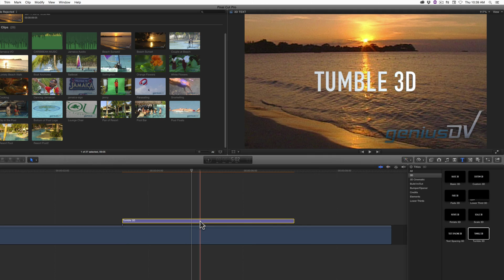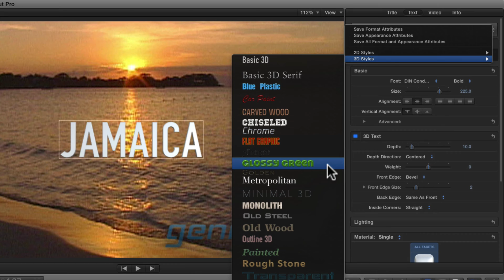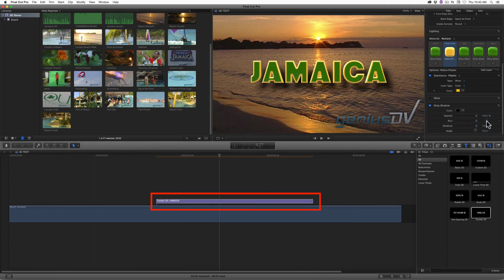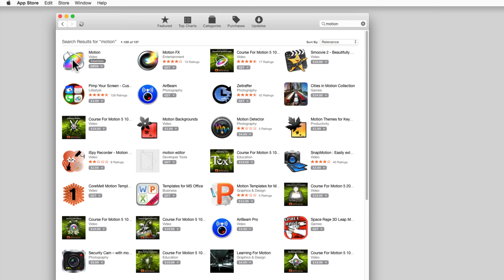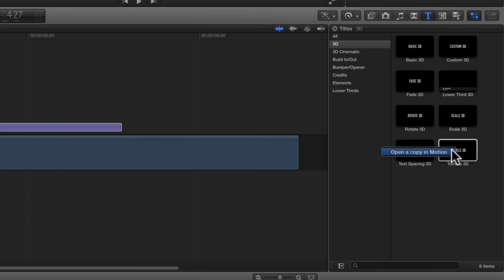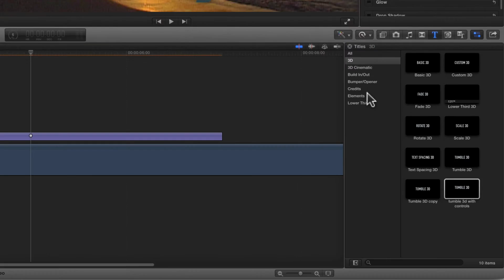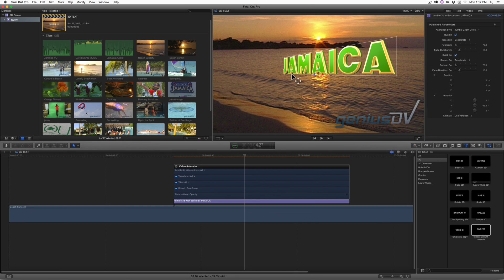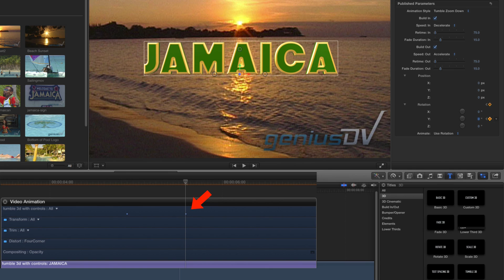3D Text in Final Cut Pro X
Learn how to keyframe and manipulate 3D text within Final Cut Pro X